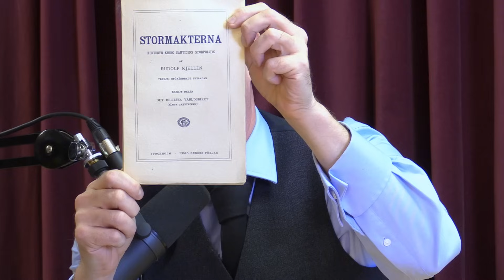Asle Toje | Stormaktspolitikk Spesial: USA, NATO, Ukraina, Israel, Kina, India, Iran, Russland, EUR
Wolfgang Wee Uncut #436: Asle Toje er forfatter og statsviter som jobber innenfor internasjonal politikk. Han har doktorgrad i internasjonale relasjoner fra University of Cambridge, og er tidligere forskningsdirektør ved Det Norske Nobelinstitutt. Han ble i 2018 medlem av Den Norske Nobelkomite. Han ble nestleder i Nobelkomiteen fra 2020.

0:00 Krigsfilmer
8:00 Ukrainakrigen
14:20 Vi slutter å følge med
16:00 Økonomiske sanksjoner
16:19 Russisk forsvarsindustri
19:20 Sanksjoner fungerer ikke
22:00 Russlands mål
22:10 Hva er Russlands mål?
25:00 Våpenteknologi
27:20 Israel, Palestina og USA
35:00 Det republikanske partiet
42:42 Propaganda
46:30 Krigsbildet endrer seg
50:00 USA er splittet
51:30 Dollarens status
54:00 Presidentvalget
58:53 NATO
01:01:16 Uforsiktige politikere
01:03:00 Farene ved generasjonspolitikk
01:08:07 Tredje verdenskrig?
01:14:00 Kina, India og Russland
01:22:54 To konkurrerende tankesett
01:24:00 De progressive politikerne
1:26:54 FN råtner på rot
01:29:00 Utenrikspolitikk
1:36:17 Vi kan ikke kutte strømkablene
1:37:00 Det grønne skiftet
1:47:50 Tojes visjon
1:53:00 Geopolitikk og økonomi
1:58:06 EUs janusansikt
02:01:00 Midtøsten
02:08:00 Japan
02:12:30 Humor

► STØTT WOLFGANG WEE UNCUT!
Nå som jeg satser for fullt på Wolfgang Wee Uncut, setter jeg stor pris på alle som ønsker å støtte arbeidet bak podden. Det gjør at jeg kan holde den åpen og tilgjengelig for alle.